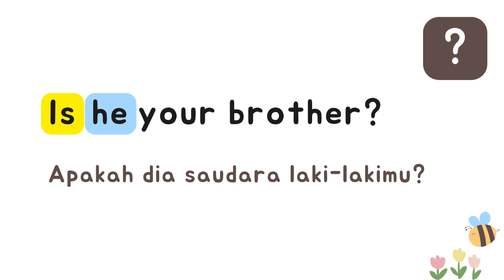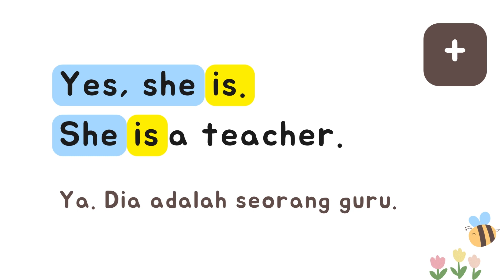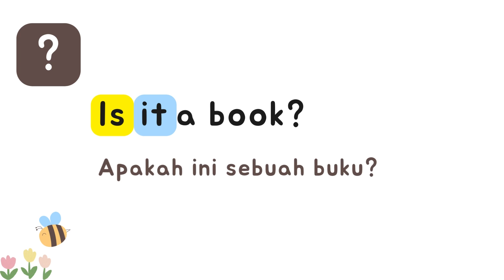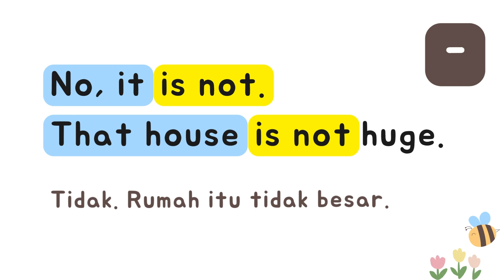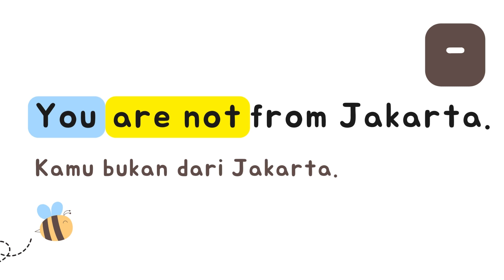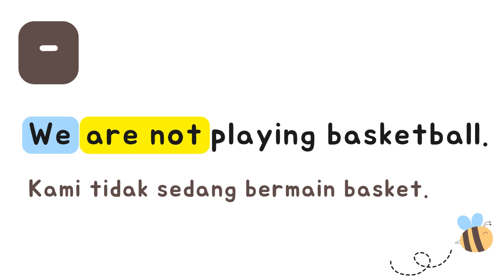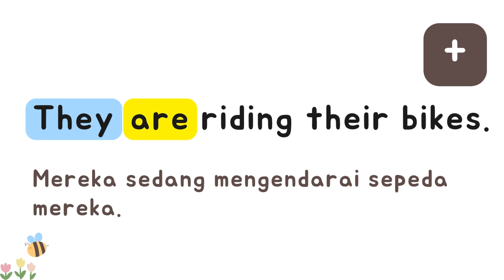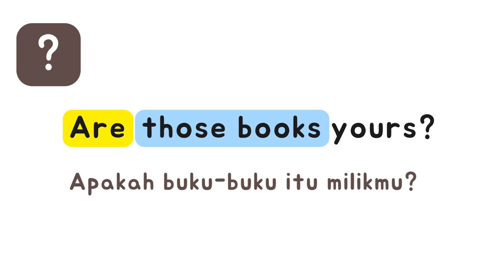Bahasa Inggris Kelas 4 SD — Lesson 1: Verb to be IS, AM, ARE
Belajar tentang penggunaan verb to be is, am, are dalam kalimat bahasa Inggris.
✨Dukung channel Belajar Bersama dengan klik Gabung/Join ✨